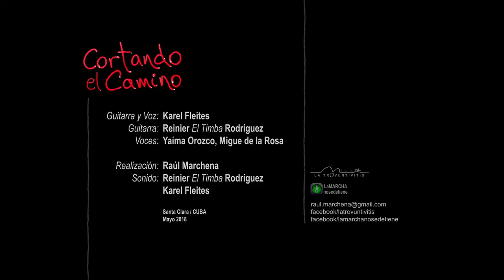Cortando el Camino Karel Fleites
Cortando el camino. Musica y Letra Karel Fleites. Guitarra y Voz: Karel Fleites . Guitarra: Reynel (El Timba) Rodriguez. Voces: Yaima Orozco, Migue de la Rosa. Realización: Raul Marchena